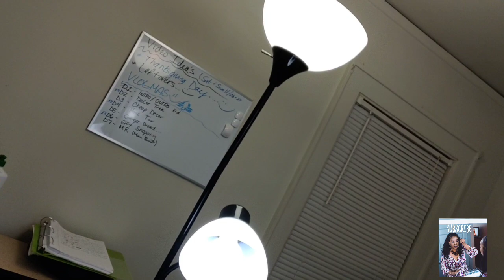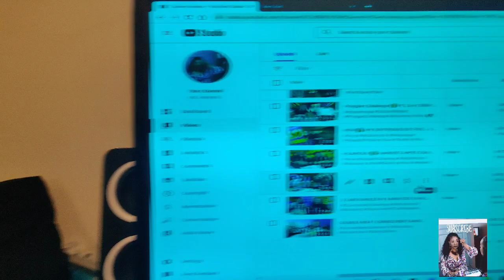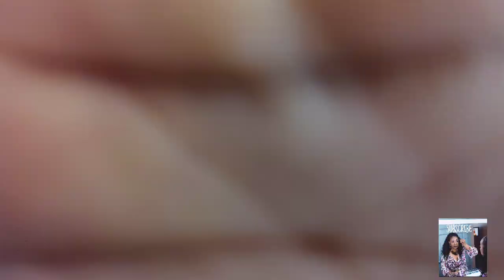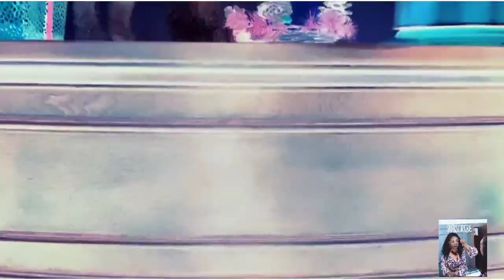MY FIRST VLOGMAS | INTRO AND OUTRO FOR 2020 | VLOGMAS DAY 1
NewVlogmasIntro2020 NewChristmasIntro2020

Welcome to the L💖VE JONES family💖, where love conquers ALL! Love ya💕😘🤗

EARINGS DESIGNED BY; Sharon Rayford

Background Beat/Intro/Outro by: Traffic Cheez

Tic Toc: Mz. Katrina G.